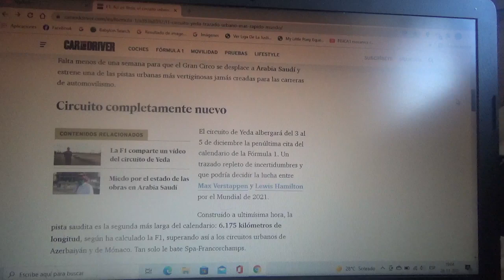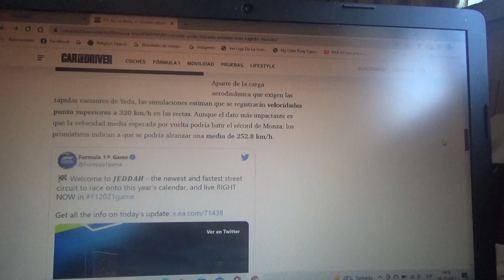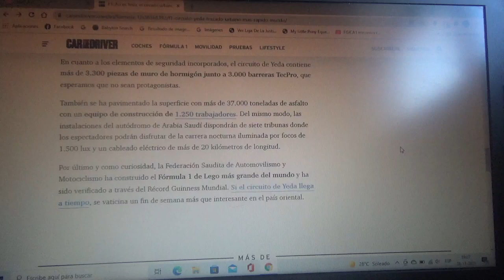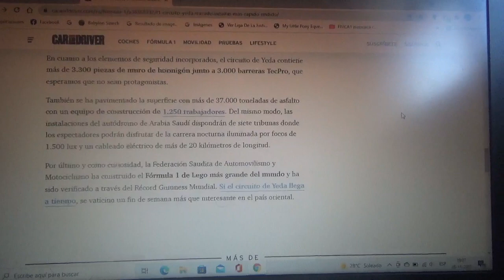Este es el nuevo trazado callejero de Yeda el circuito urbano mas rápido del mundo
Entre los próximos días 3 y 5 de Diciembre la Fórmula 1 estará allí para su debut con su primer Gran Premio de Arabia Saudí de esta Temporada 2021 la cual es la penúltima fecha